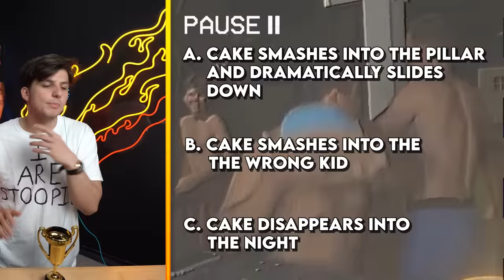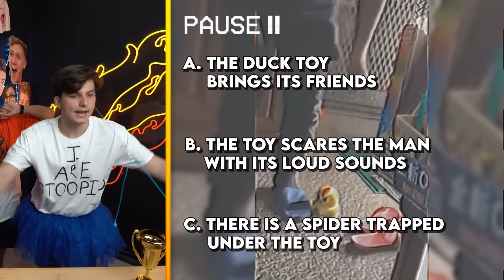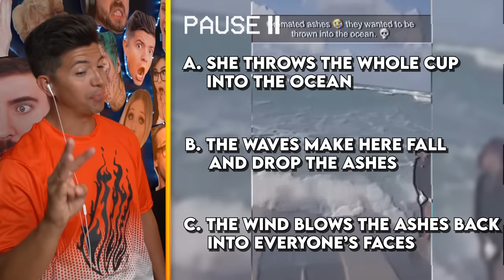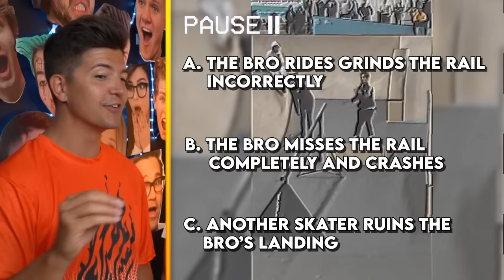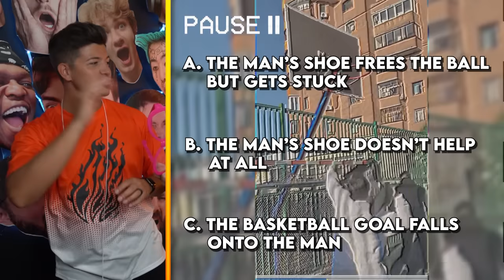DUMBEST People In The World! *EXTREME FAILS* (GAME)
DUMBEST People In The World! *EXTREME FAILS* with Preston 👊
Featured Content: